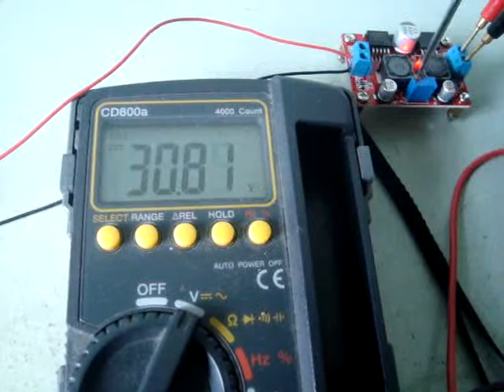Adjustable DC DC Converter